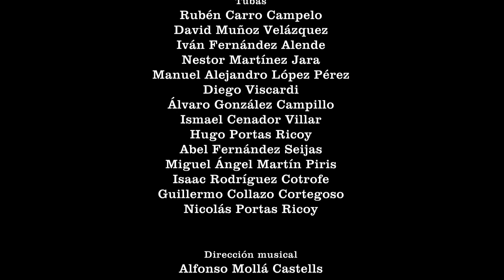Graduale. Christus Factus Est.. Ensemble tubas Keep in Touch.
"Christus Factus Est" Graduale. Anton Bruckner (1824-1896)

Keep in Touch Tuba Project, Tuba Ensemble.

Bombardinos/Euphonium: Rubén Costa Paz, David Lavía Fontán, Francisco Villamor Regueiro, Luis Busto Callejo, Ricardo Filgueira Fernández

Tuba: Rubén Carro Campelo, David Muñoz Velázquez, Iván Fernández Alende, Nestor Martínez Jara, Manuel Alejandro López Pérez, Diego Viscardi, Álvaro González Campillo, Ismael Cenador Villar, Hugo Portas Ricoy, Abel Fernández Seijas, Miguel Ángel Martín Piris, Isaac Rodríguez Cotrofe, Guillermo Collazo Cortegoso, Nicolás Portas Ricoy

Dirección musical/conductor: Alfonso Mollá Castells.

Coordinador del proyecto/ Project coordinator: David Muñoz Velázquez.

Sonido/Sound: René de Coupaud Villarubia.

Imagen/Image: Miguel Ángel Fernández Gutiérrez.

Maquillaje/Make up: Olga Fernández Suárez.

Grabado el 25 de enero de 2014 en la Iglesia de la Laboral Ciudad de la Cultura, Gijón (España).

Recorded on January 25, 2014 in the Church of the Laboral City of Culture, Gijón (Spain).